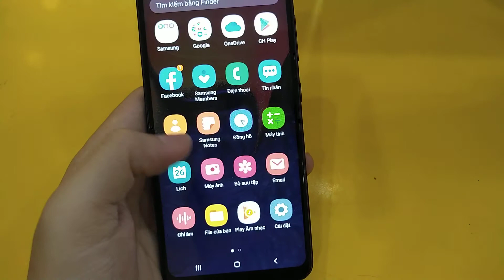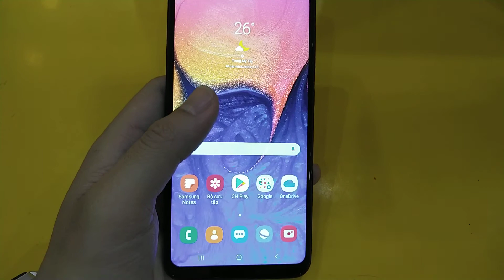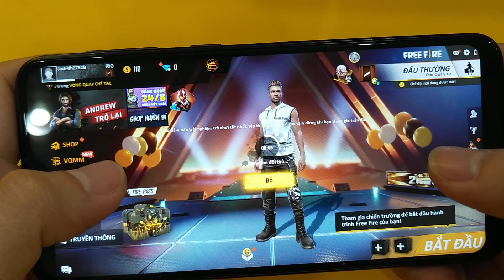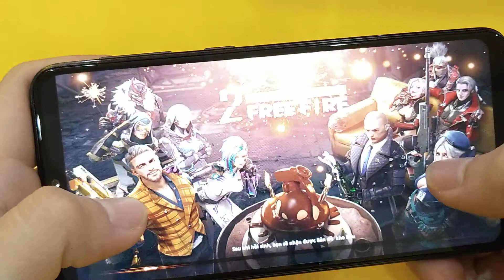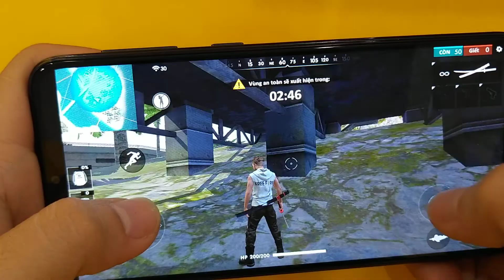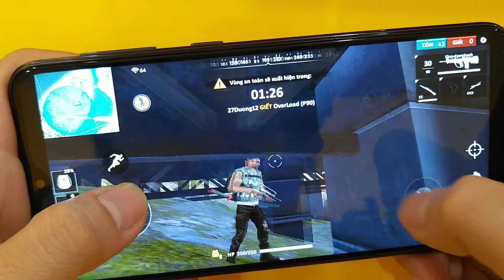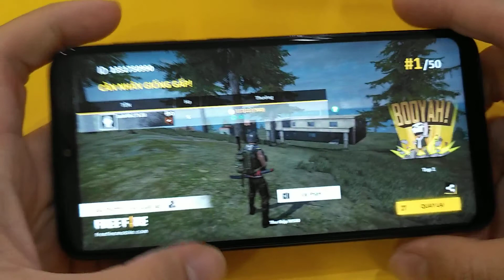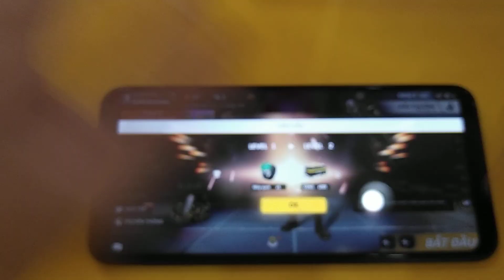SAMSUNG A10 TEST GAME FREE FIRE.....RAM 2GB ROM 32GB EXYNOS 7884....!!!!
SAMSUNG A10 :

Màn hình: IPS LCD, 6.2", HD+
Hệ điều hành: Android 9.0 (Pie)
Camera sau: 13 MP
Camera trước: 5 MP
CPU: Exynos 7884 8 nhân
RAM: 2 GB
Bộ nhớ trong: 32 GB
Thẻ nhớ: MicroSD, hỗ trợ tối đa 512 GB
Dung lượng pin: 3400 mAh